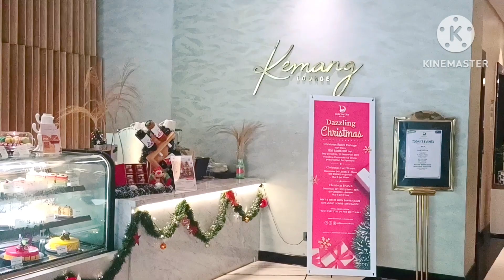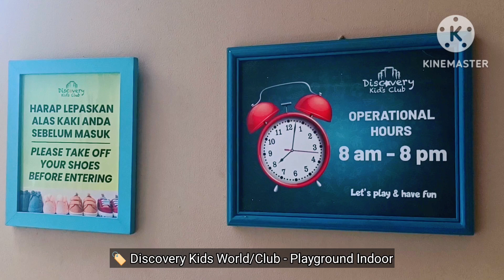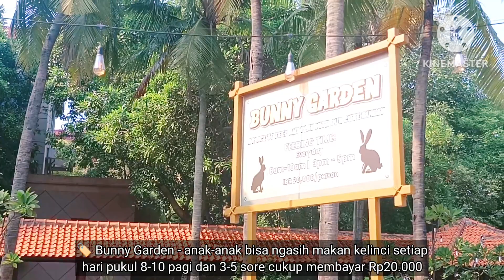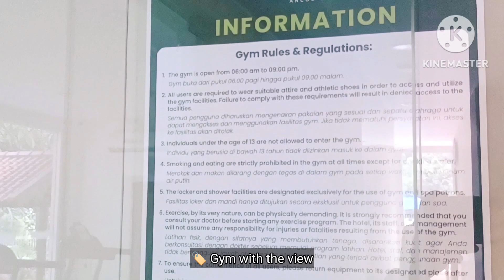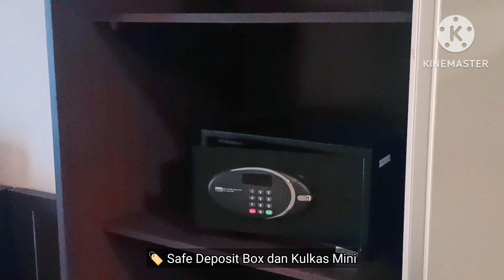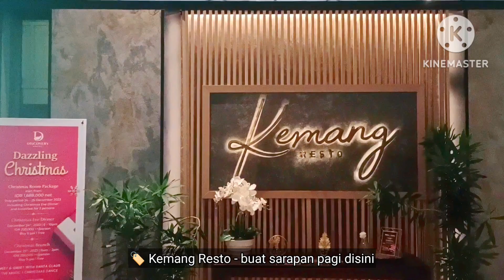🏷️ Hotel Discovery - Ancol || Hotel Kids Friendly Paling Rekomended di Kawasan Ancol